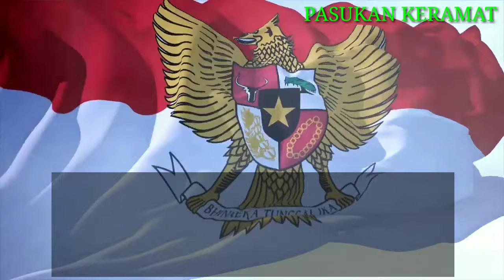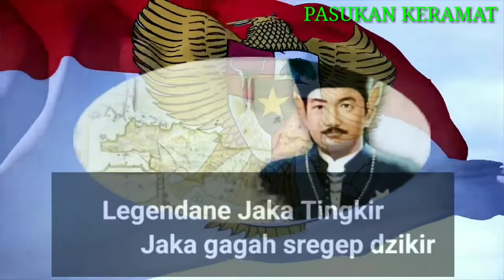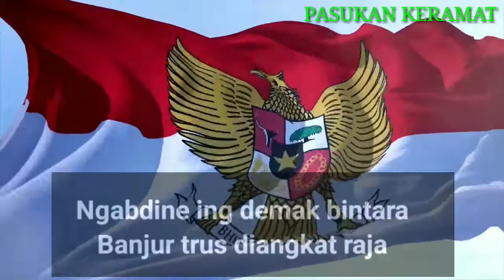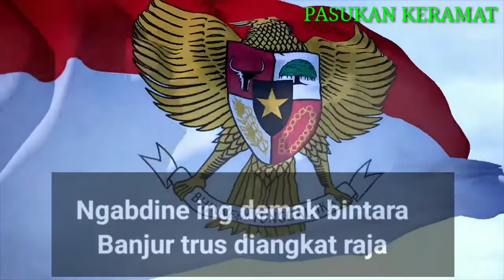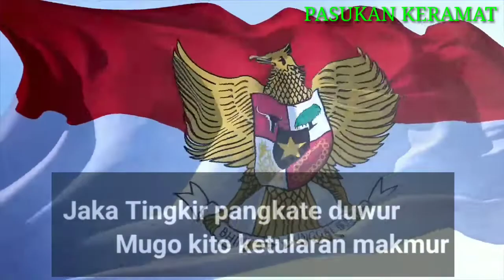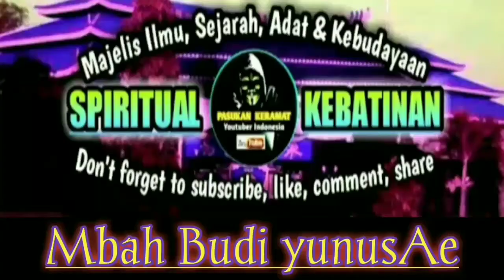VIRAL ❗"JOKO TINGKIR WALI JOWO" SHOLAWAT HADROH TERBARU 2022